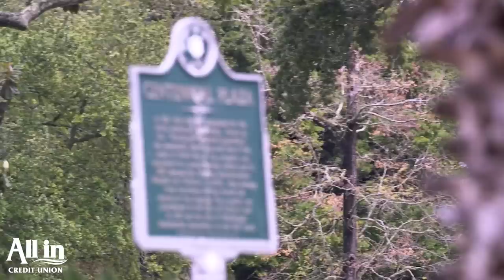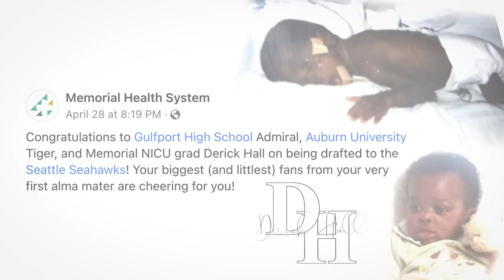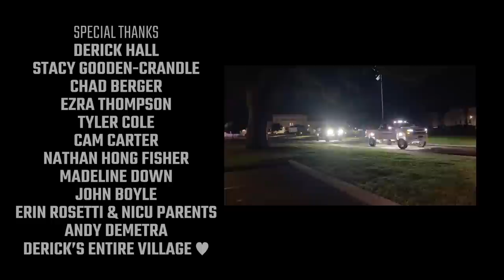Road to the Pros: Derick Hall - Episode 4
The final episode of AL.com’s four-part Emmy-winning “Road to the Pros” documentary series follows former Auburn edge Derick Hall back home to Gulfport, MS on draft day, as he anticipates the phone call of his dreams surrounded by friends and family.

Presented by All In Credit Union

Produced by Laura Goldman, Clay Yeager, and Wesley Sinor